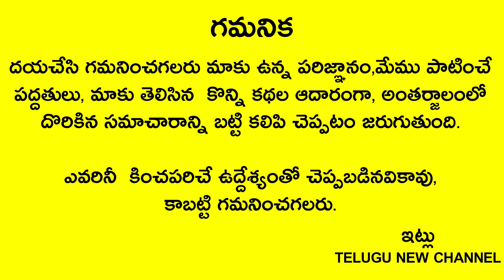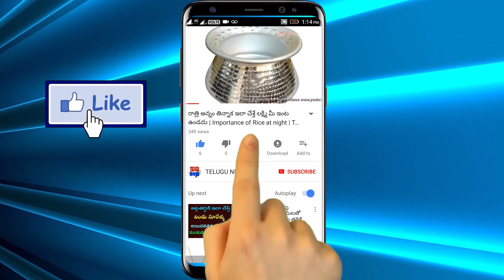రేపు మంగళవారం రోజు బెల్లం తో ఈ చిన్న పనిని చేస్తే చాలు అప్పు ఇచ్చే స్తాయికి వెళ్తారు ఇక డబ్బే డబ్బు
Telugu New

రేపు మంగళవారం రోజు బెల్లం తో ఈ చిన్న పనిని చేస్తే చాలు అప్పులు తిరి మిరే అప్పు ఇచ్చే స్తాయికి వెళ్తారు ఇక డబ్బే డబ్బు